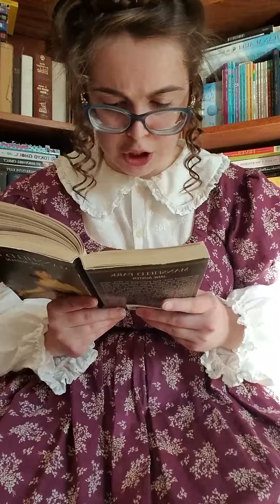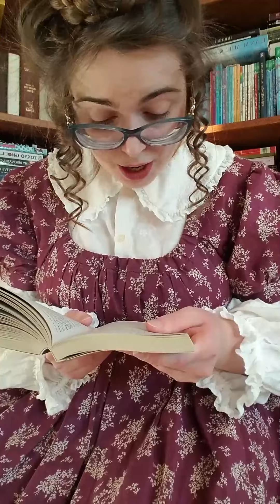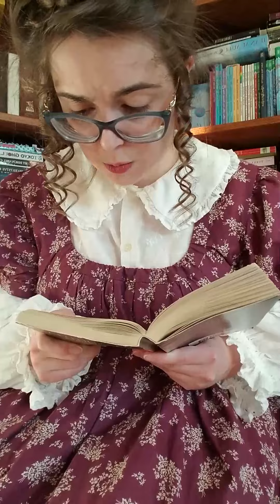Reading Mansfield Park by Jane Austen: Chapter 25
Visual Description: A woman wearing an outfit inspired by the Regency Era sits and faces the camera. She has on a high-waisted purple dress, with a white blouse underneath. The blouse has a collar, and some poofy sleeves. She wears her hair braided and pinned to the top of her head, with a few brown curls left tumbling down and framing the sides of her face. She has on glasses that help her to see, and she holds a book in her hands. There are bookshelves in the background.

Description: In this video I'm reading Chapter 25 of Mansfield Park by Jane Austen.

Note: Thank you to my sister for helping combine two videos together for this chapter.